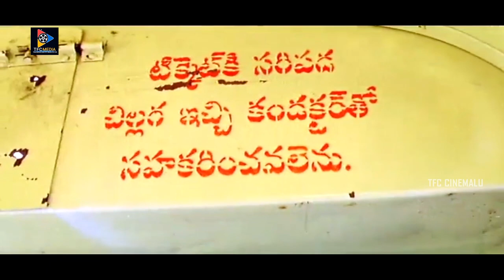Sunil And Kondavalasa Lakshmana Rao Bus Comedy Scene || Telugu Movie Scenes || TFC Cinemalu